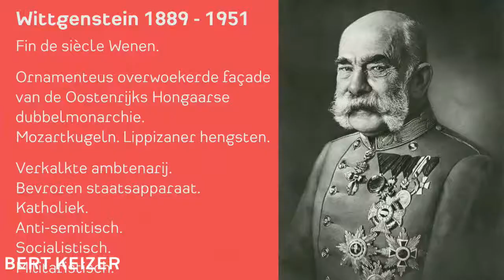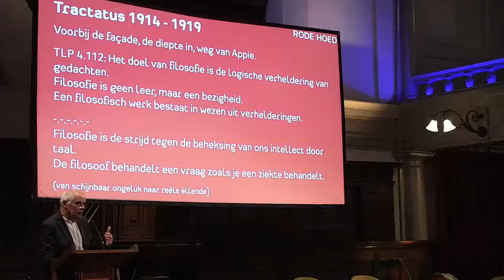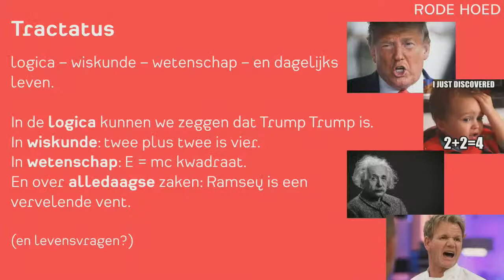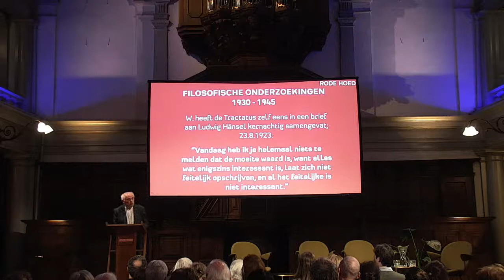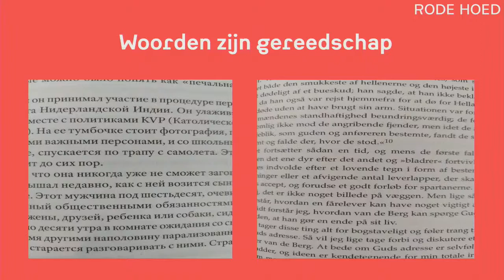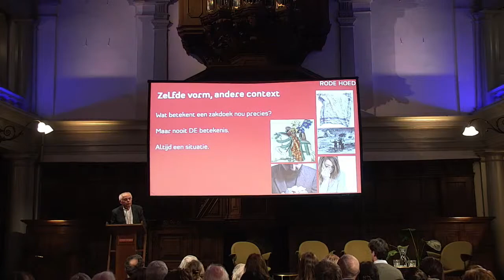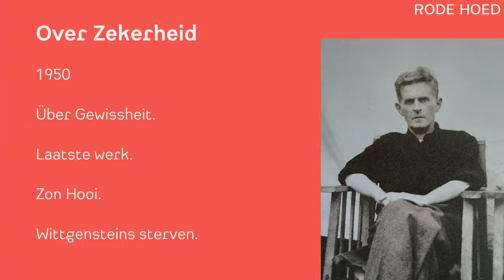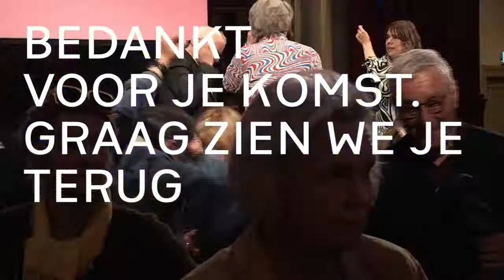BUCKETLIST FILOSOFIE: LUDWIG WITTGENSTEIN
“Waarover men niet kan spreken, daarover moet men zwijgen”, schreef taalfilosoof Ludwig Wittgenstein in zijn beroemde boek Tractatus. Ondanks de bekendheid van deze uitspraak en de man erachter wordt het werk van Wittgenstein nog vaak beschouwd als lastig te begrijpen materie. Wat bedoelt hij überhaupt met bovenstaande uitspraak? En kunnen we dat wel al pratend uitzoeken? Tijdens deze editie van Bucketlist Filosofie editie doen wij nog een poging het werk van deze complexe taalfilosoof behapbaar te maken.